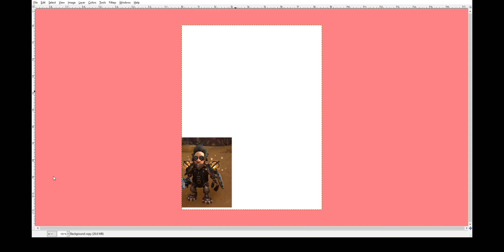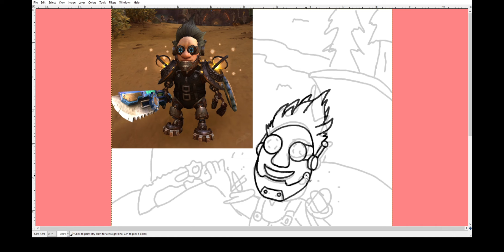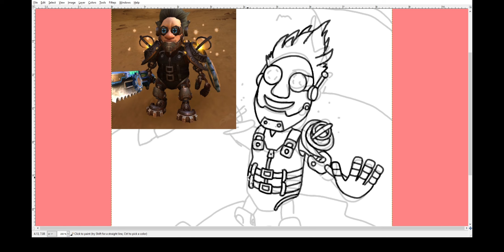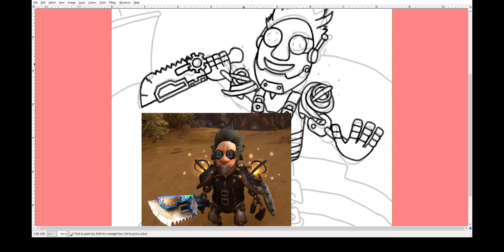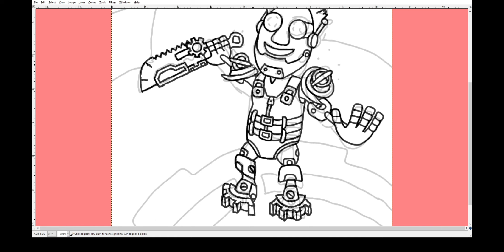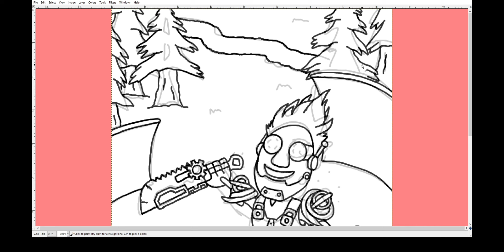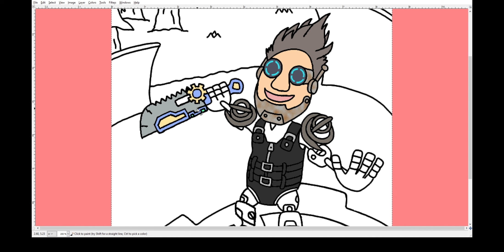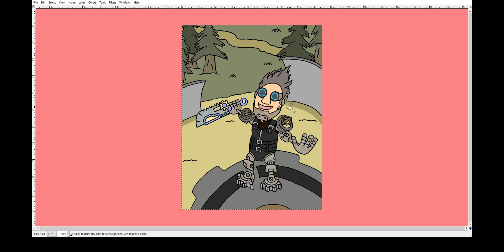VT #9 - Allied Races Were a Mistake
Today I discuss Allied Races and how their implementation has been both erratic and detrimental to the game as a whole (even if they're fun).